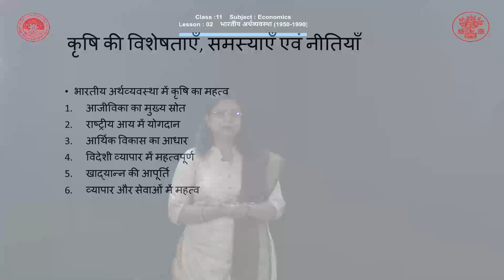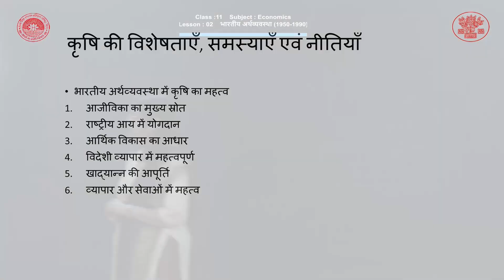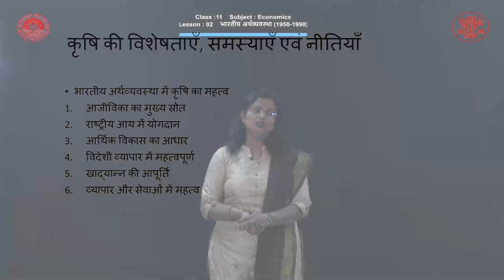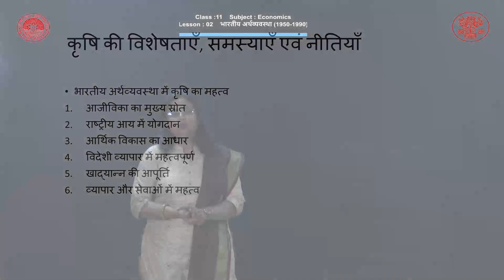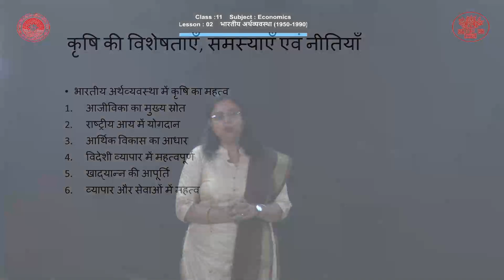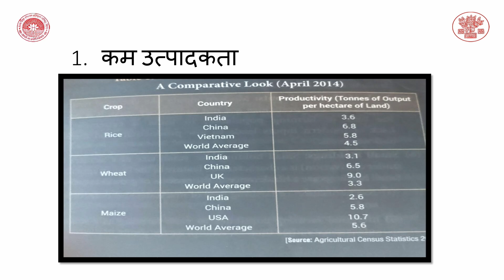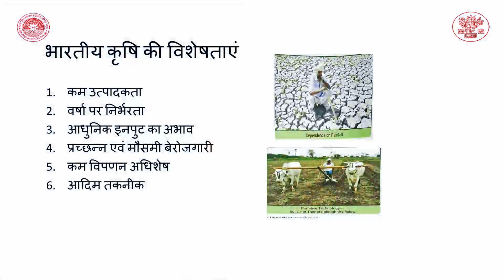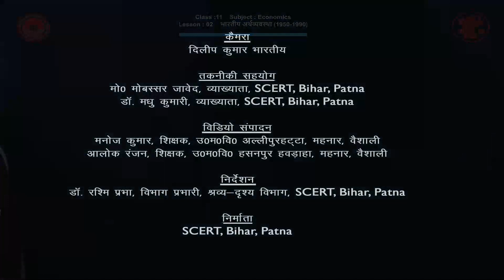CLASS_11 | Economics |CHAPTER 2 | भारतीय अर्थव्यवस्था(1950-90) भाग 5 By Menka Kumari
Class : 11
Subject : Economics
Chapter : 2
Lesson :  भारतीय अर्थव्यवस्था(1950-90) भाग 5
Presenter :  Menka Kumari(Teacher, Bihar Government)
Camera Man : Dileep Kumar Bharti
Editor : Manoj Kumar (Teacher, Bihar Government)
तकनीकी सहयोग :  मो0 मोबस्सर जावेद, व्याख्याता,SCERT, Bihar, Patna
निर्माता :  SCERT, Bihar, Patnavidhan